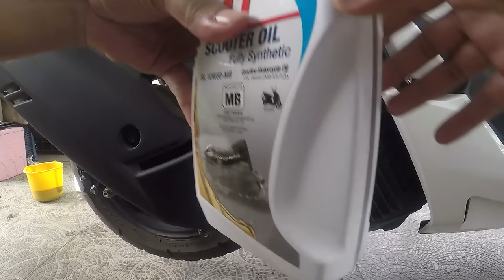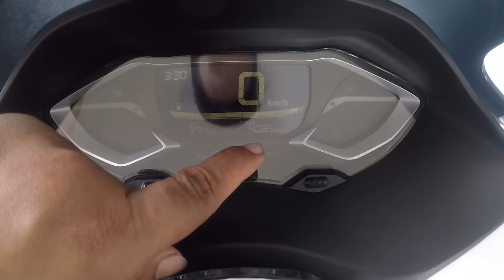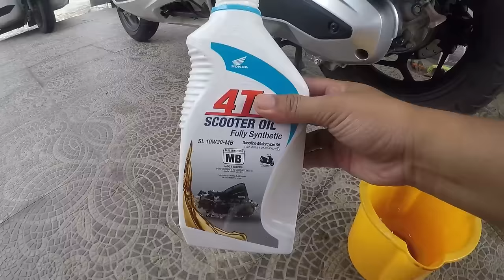PCX 160 | DiY PMS | Change oil | gear oil | Coolant